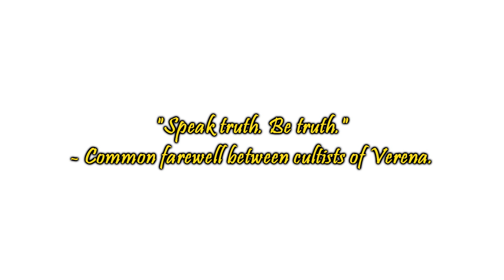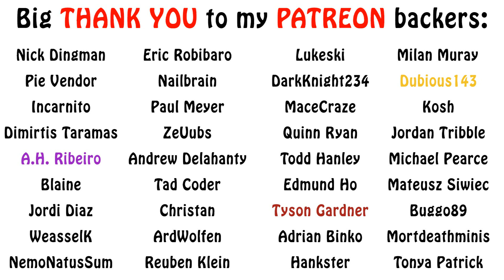Warhammer Fantasy Lore - Priests of Verena, Goddess of Knowledge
In this episode on the Verena, we learn more about the organization of the cult and her priests. Enjoy!!!